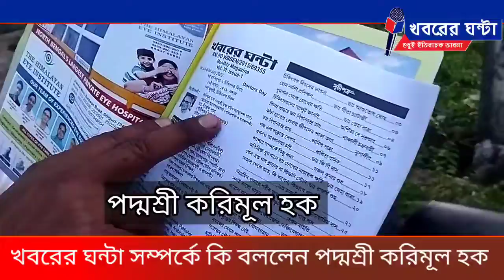খবরের ঘন্টা সম্পর্কে কি বললেন পদ্মশ্রী করিমূল হক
নিজস্ব প্রতিবেদনঃশুক্রবার বিকেলে শিলিগুড়ি শহর লাগোয়া বৈকুন্ঠপুর ফরেস্ট সংলগ্ন ছোট ফাঁপড়িতে বিশুদ্ধ পানীয় জলের এক প্রকল্প উদ্বোধন করতে আসেন পদ্মশ্রী করিমূল হক। সেখানে তাঁর হাতে খবরের ঘন্টার চিকিৎসক দিবস এবং স্বাধীনতা দিবসের সৌজন্য সংখ্যা তুলে দেন পত্রিকার সম্পাদক। আর সেই সময়ই খবরের ঘন্টা সংবাদ মাধ্যম সম্পর্কে কি বললেন পদ্মশ্রী, চলুন শোনা যাক